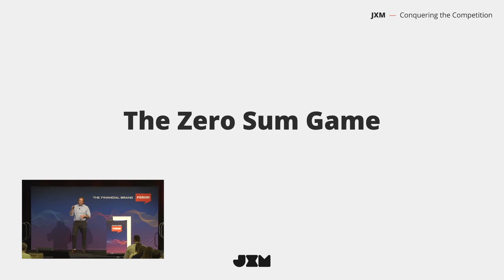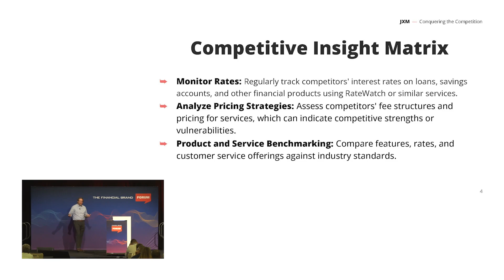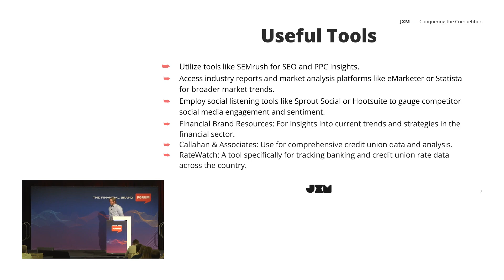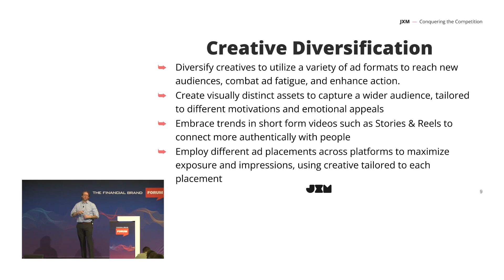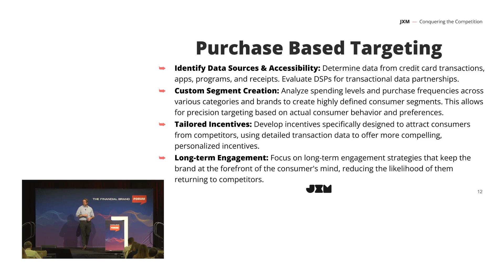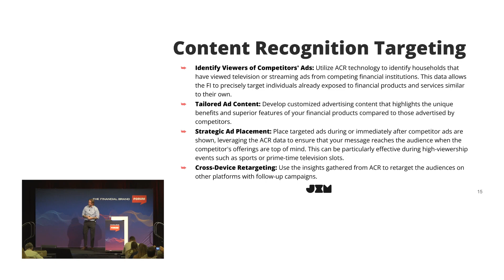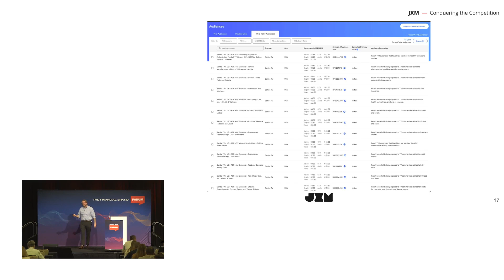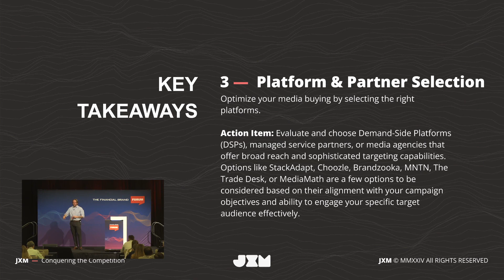Conquering the Competition with Advanced Targeting Tactics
In this insightful talk, Jim Pond, Co-Founder of JXM, shares advanced targeting tactics to help financial brands outpace their competition. He emphasizes strategic approaches to breaking existing customer relationships and making the most of marketing dollars.

Jim's practical advice on competitive insights and leveraging social media is essential for any brand looking to gain a strategic edge and drive significant growth. Watch now to transform your marketing strategy!

00:00 Introduction
00:21 Overview of JXM
00:48 Understanding the Competitive Landscape
01:26 The Concept of Fight or Flight in Marketing
02:12 Identifying Who Not to Compete Against
03:06 Constructing a Competitive Insights Matrix
03:34 Product and Service Benchmarking
04:26 Leveraging Social Media for Competitive Insights
05:18 Case Study: Targeting a Competitor's Weakness
07:06 Developing an Opportunity Value Matrix
08:29 Tools for Building Competitive Insights
09:08 Utilizing Social Listening and CRM Tools
10:06 Creative Strategies for Targeting Competitors
11:05 Importance of Creative Diversity and Ad Placements
12:24 Step-by-Step Ad Delivery for Effective Targeting
13:12 Utilizing Email and Website Targeting
14:23 Purchase-Based Targeting and First-Party Data
16:51 Tailoring Financial Offers and Data Partnerships
18:24 App Detection and Financial Offer Customization
19:14 Content Recognition and Competitor Ad Targeting
22:28 Geofencing Competitor Branches
24:24 Effective Use of Demand Side Platforms (DSPs)
26:14 Preparing for the End of Cookie-Based Targeting
27:25 Key Takeaways and Strategic Offers
29:07 Platform and Partner Selection for Targeting
30:00 Questions and Answers